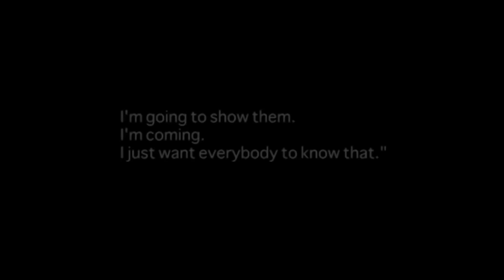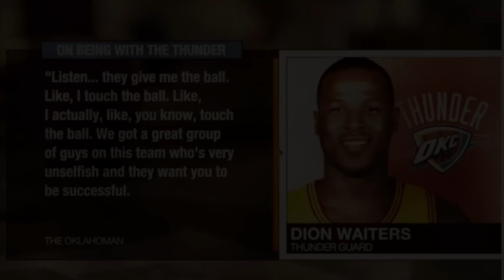Dion Waiters: I Will Remember You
A little tribute I made for the departure of Dion Waiters from Cleveland.